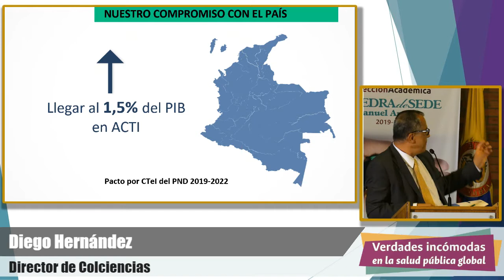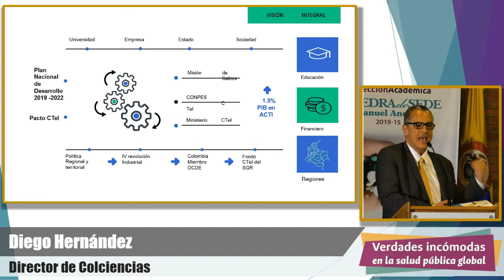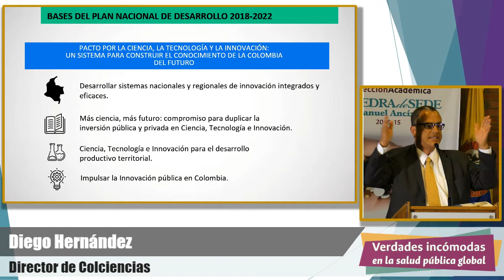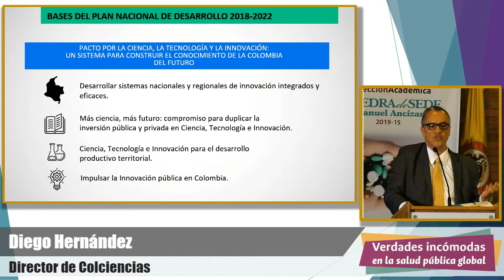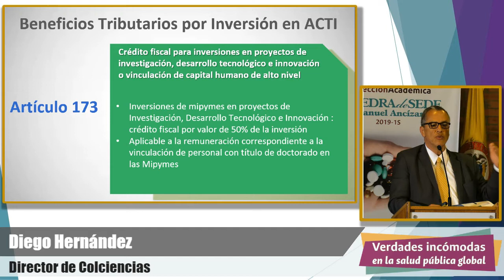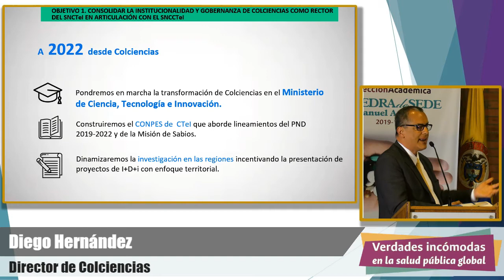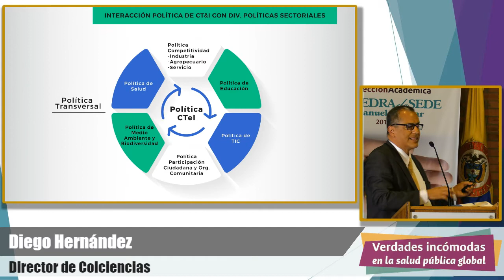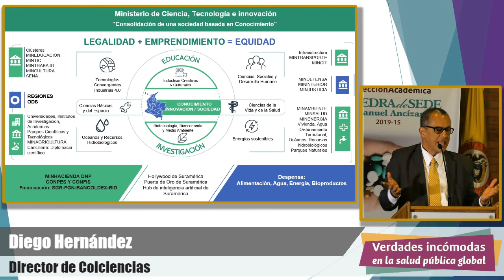Ministerio de Ciencia, Tecnología e Innovación. Diego Hernández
Exposición Diego Hernández, ingeniero industrial. director Colciencias.
Sesión 4: Redefiniendo el valor y el rol del Estado en la generación de valor.
Módulo 1: El rol del Estado en la generación de valor: innovación biomédica y propósitos públicos. Estado vs. mercado.
Verdades incómodas en la salud pública global.
Cátedra Manuel Ancízar 2019.